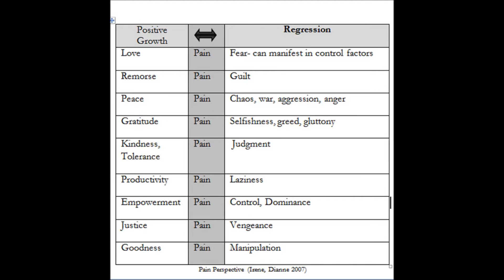Wellness Lecture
Managing pain in our lives can lead to balance. Understanding this pain and how we can respond with positive growth or regression. A segment from the Wellness Lecture in Anaheim California, Hilton Hotel 2007.